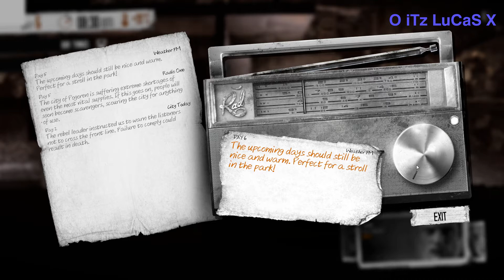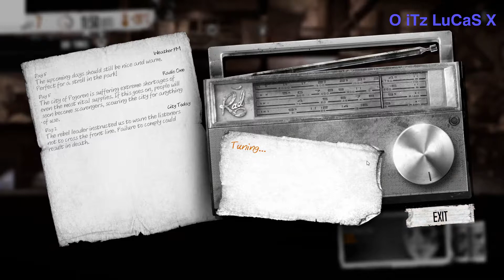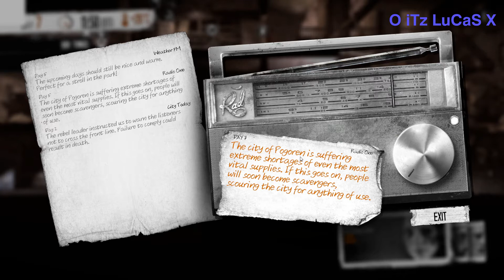This War Of Mine Final Cut S1E4 Playthrough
(Please note as our experience gains and we tweak our setting the videos shall improve majorly over time) Welcome back to the Struggle with O iTz LuCaS x! As we continue into this modern civil war can we maintain our nobility? Lets find out. As always the struggle is real but with your support you make it noble.